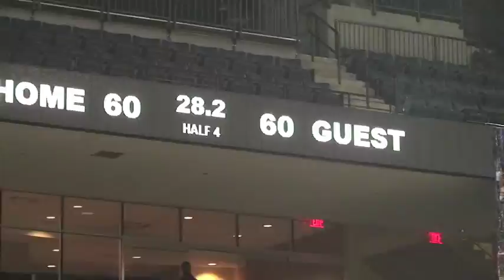Top Plays From The 2013 NBPA Top 100 Camp